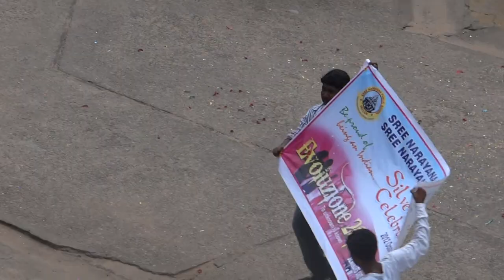Flash mob at Bishop Jerome Nagar, Kollam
Flash mob at Bishop Jerome Nagar, Kollam done by grade 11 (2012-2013) students of Sree Narayana Public School, Kollam in association with Silver Jubilee celebration